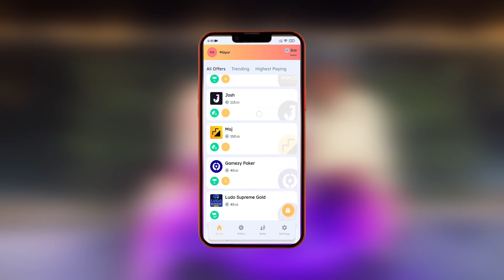SHIKANJI WITH SMIT | DUDE SERIOUSLY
SIKANJI WITH SMIT is our new presentation of talk show where we rant about different ongoing topics. in this episode the host (smit) interacts about CSK team in surat with different guests which in turn goes to ukraine-russia conflict. the show consists of three different guests who have different thing in their minds and while conversing they bring about different perspection of their owns.
this is out first attempt. in next episodes we are going to bring something new segment in the same series. so do look out for it.

Acted by: Smit Naik , Prajay Naik , Maulik Desai , Shrey Patel

Cinematography & Edit: ABhishek Rotliwala